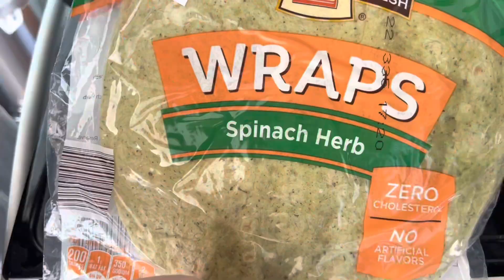Sunday burrito bowl for lunch. (aka weekdays lunch menu)